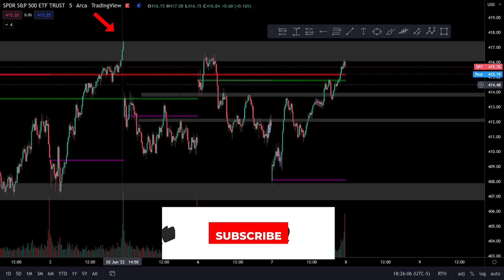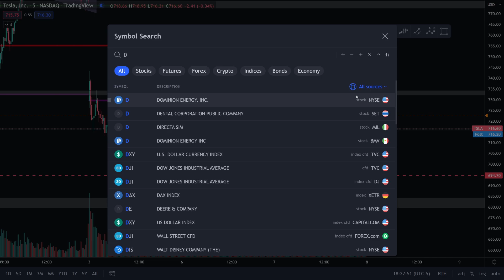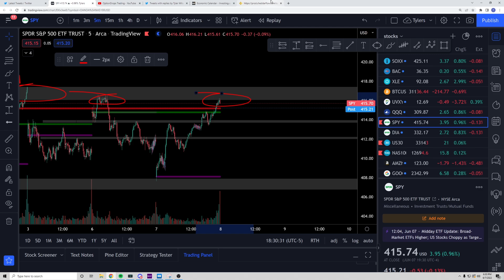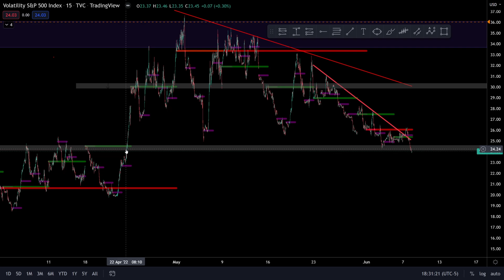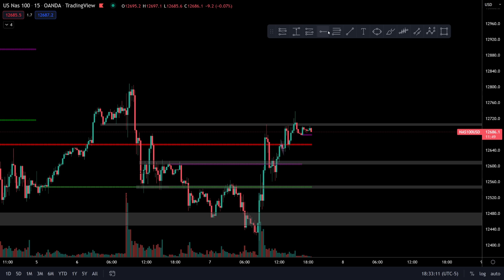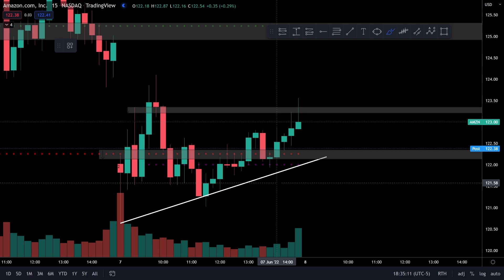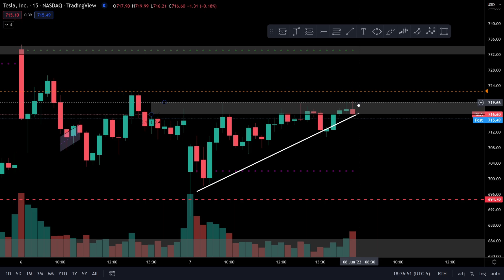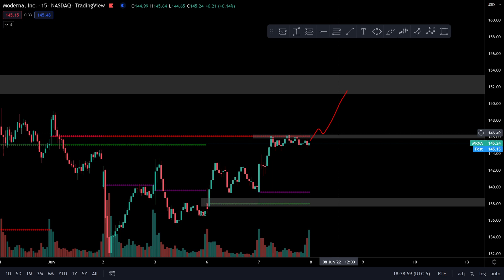WAIT.... Time To SELL? | Sp500 and Stock Market Breakdown